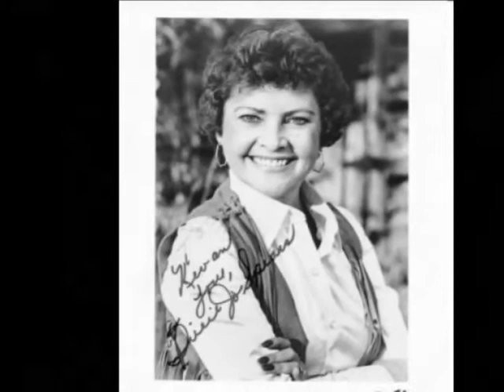Billie Jo Spears -- Softly And Tenderly